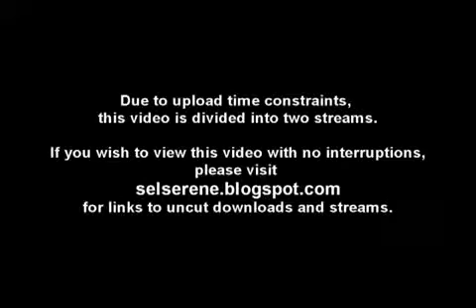In For A Penny (Part One) - On All Eight (1 out of 2)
~~Video filmed and edited by Selserene~~